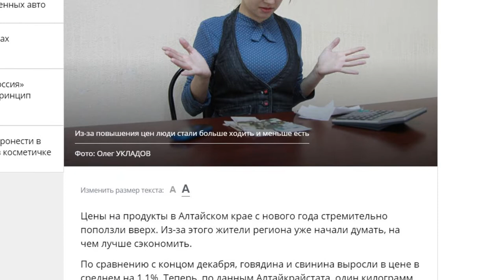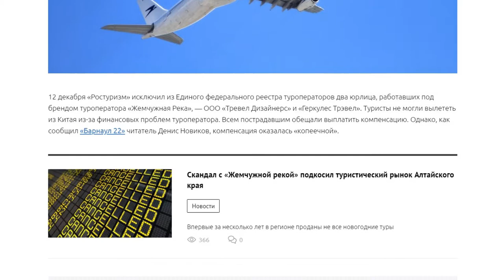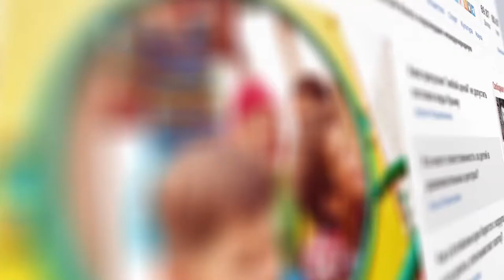О чем пишут издания «Сибирской медиагруппы» — обзор 16.01.2019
- Барнаульцы стали больше ходить и меньше есть
- Как выбрать настоящее сливочное масло?
- Барнаулец рассказал о продолжении истории с туроператором «Жемчужная река»